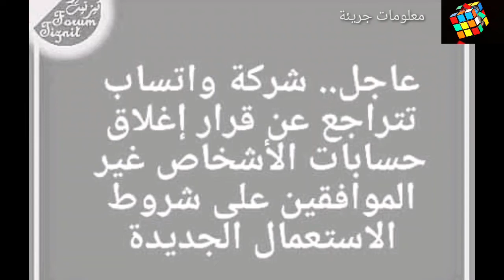🚨واتساب تتراجع عن قرار إغلاق حسابات من لا يوافقون على شروط الاستعمال الجديدة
عاجل.. ‏واتساب تتراجع عن قرار إغلاق حسابات من لا يوافقون على شروط الاستعمال الجديدة
قررت “واتساب” تعليق تحديث سياساتها بشأن حفظ بيانات المستخدمين، والذي أثار جدلا واسعا ودفع العديد من المستخدمين للتخلي عن التطبيق.
وأكدت “واتساب” اليوم الجمعة، أن المستخدمين لن يتعرضوا لحجب أو حذف حساباتهم على التطبيق بحلول 8 فبراير، وسيكون بوسع المستخدمين التعرف على السياسات الجديدة حتى 15 مايو المقبل.
وقالت “واتساب” إن التحديث الأخير لا يوسع من قدرتها على تقديم البيانات لـ”فيسبوك” التي تمتلك التطبيق، مضيفة أنها لن تقدم المعلومات حول مكان وجود المستخدم أو اتصالاته لـ”فيسبوك”.
وأضافت أن التحديث يتضمن “معلومات شفافة” حول كيفية جمع واستخدام التطبيق للبيانات الشخصية للمستخدمين.
وأثارت خطط “واتساب” لتحديث سياساتها في مجال الخصوصية قلقا لدى العديد من المستخدمين، حيث أشار التحديث إلى أن تطبيق “واتساب” سيتقاسم المعلومات مع منتجات أخرى لشركة “فيسبوك” بهدف “تحسين عمل الخدمات” التي تقدمها الشركة.
وتم إبلاغ المستخدمين بضرورة قبول السياسات الجديدة أو إزالة التطبيق بحلول 8 فبراير، وذلك باستثناء المستخدمين في الاتحاد الأوروبي وبريطانيا.
واتساب تتراجع عن قرارها بشأن شروط الخصوصية.. تفاصيل
نشرت الصفحة الرسمية لتطبيق “واتساب” الشهير قرار جديد بشأن شروط الخصوصية التي أعلنتها مؤخراً والتي تضمنت الحصول على معلومات المستخدمين لتوظيفها في اعلانات “الفيسبوك”.
حيث قالت واتساب: لن يتم تعليق حساب أي شخص أو حذفه في 8 فبراير وسنعيد خطط أعمالنا إلى ما بعد مايو.
وتابعت واتساب: شكرا لكل من تواصل معنا، ما زلنا نعمل على مواجهة أي مشاكل تواجهكم من خلال التواصل مباشرة مع مستخدميWhatsApp.
واضافت: سوف نتأكد من أن المستخدمين لديهم متسع من الوقت لمراجعة وفهم الشروط الجديدة، لا تقلق لأننا لم نخطط مطلقًا لحذف أي حسابات.
وكان تطبيق التراسل الفوري واتساب WhatsApp آثار جدلا واسعا خلال الفترة القليلة الماضية بعد أن أعلن تحديث سياسة الخصوصية الخاصة به لعام 2021.
وشعر العديد من المستخدمين حول العالم بالغضب من شروط الخدمة المحدثة، والتي ستساعد “فيسبوك” على إرسال الإعلانات المستهدفة لمستخدميها عبر خدمات الشركة مثل ماسنجر وإنستجرام وفيسبوك مما دفعهم للبحث عن بدائل لواتساب